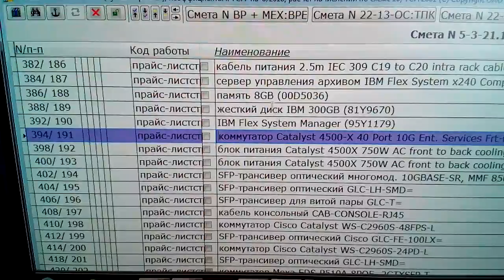глюки сметной программы Гектор